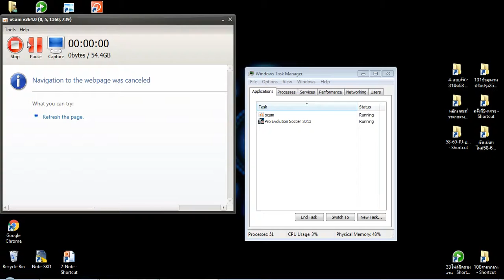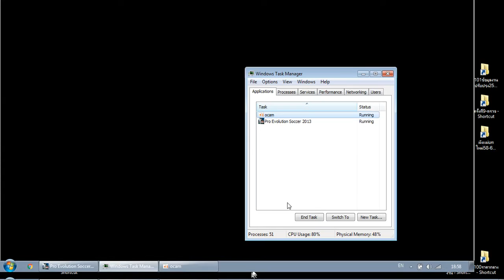Record 2016 08 24 18 56 49 461